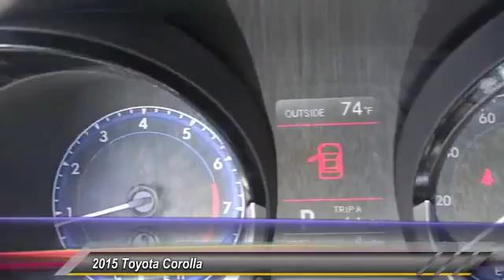2015 Toyota Corolla Toyota, San Diego, Lemon Grove, El Cajon, National City, Spring Valley, Broadway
2015 Toyota Corolla 4DR SDN CVT S PLUS

6800 Federal Blvd.

PROUDLY SERVING SAN DIEGO, EL CAJON, CHULA VISTA, NATIONAL CITY, LA MESA, AND SURROUNDING CALIFORNIA AREA. THIS BLACK SAND MICA 2015 Toyota COROLLA IS EQUIPPED WITH A Engine: 1.8L I-4 DOHC Dual VVT-i, AUTOMATIC TRANSMISSION, AND RECEIVES AN ESTIMATED 29 City/37 Hwy MPG. CONTACT THE FRIENDLY STAFF AT BOB BAKER TOYOTA SCION TO SCHEDULE A TEST DRIVE AND TAKE THIS 2015 Toyota COROLLA HOME TODAY, OR VISIT OUR SHOWROOM CONVENIENTLY LOCATED AT 6800 FEDERAL BLVD LEMON GROVE, CA 91945. WE HAVE A STRONG AND COMMITTED SALES STAFF WITH MANY YEARS OF EXPERIENCE SATISFYING OUR CUSTOMERS' NEEDS. SAN DIEGO, CA LA MESA, CA SPRING VALLEY, CA BROADWAY HEIGHTS, CA REDWOOD VILLAGE, CA NATIONAL CITY, CA EL CAJON, CA STOCK #: B151854 | 2015 Toyota Corolla 4dr Sdn CVT S Plus